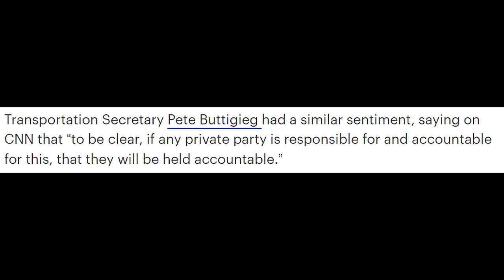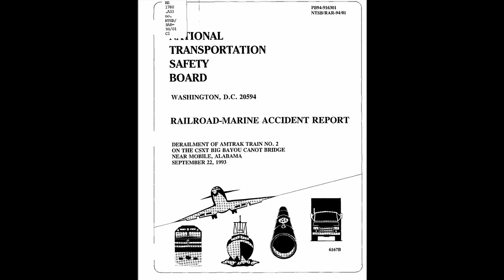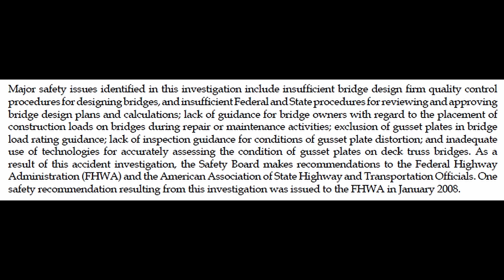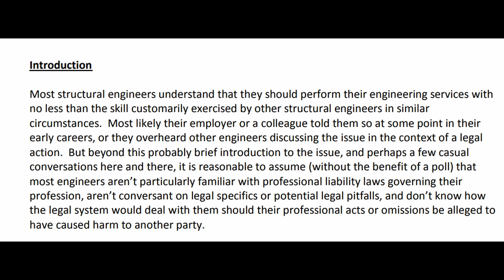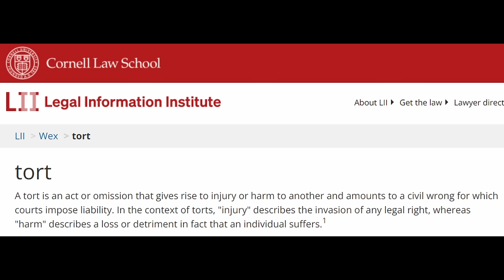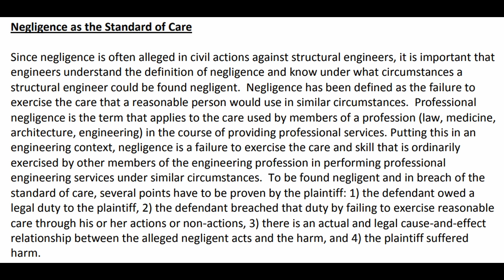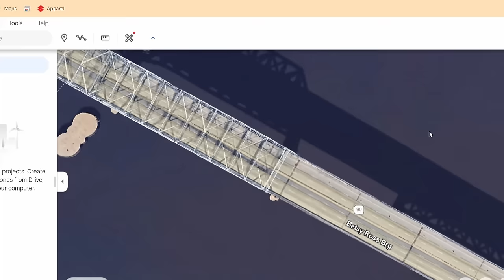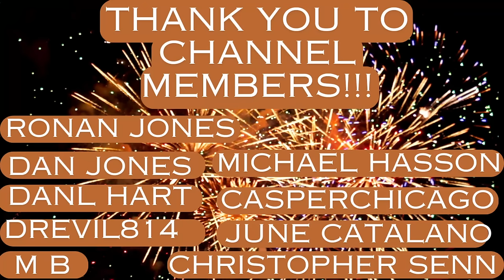Why Government Officials may be Partly Responsible for the Collapse of the Key Bridge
Government officials have been quick to investigate private individuals and companies who may be responsible for the collapse of the Francis Scott Key Bridge.  However, federal and state officials may also bear some responsibility for this disaster by not providing adequate collision protection or collision warning systems for this bridge.  I present what is being said by government officials about this disaster and present the responsibility of engineers relative to performing in accordance with the Standard of Care.